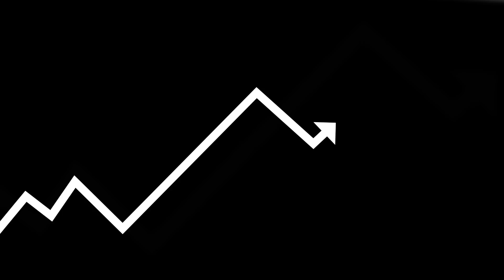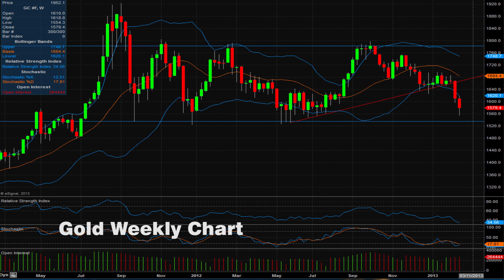If the Fed's QE Days Are Over, What's Next for Gold Prices? - RESET w/ Vince Lanci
With the Federal Reserve's quantitative easing program back in the spotlight, what's in store for gold? Vince Lanci of Cameron Hanover/ FMX Connect joins us to discuss the matter on this edition of "RESET". Lanci, who while the Fed was touting employment and jobs numbers as its target predicted that inflation would once again become the Fed's main focus, says that in light of what's happening on a global scale (beginning w/ Japan as the starting point), Fed governors are saying that they are in fact worried about inflation, at that no economic recovery can occur with oil prices at $95-$100. Thus, the Fed stated that they are no longer in favor of a continued QE-infinity, and the markets reacted violently. Get Vince Lanci's take on what's to come with the evolving inflationary situation, both with the FED and globally; Europe and the issue of overvalued assets; and perhaps more importantly, what he thinks this will mean for gold prices. Kitco News, Feb. 22, 2013. --- Agree? Disagree? Join the conversation @ The Kitco Forums and be part of the premier online community for precious metals investors -- Or join the conversation on social media: @KitcoNewsNOW on Twitter --- Kitco News on Facebook